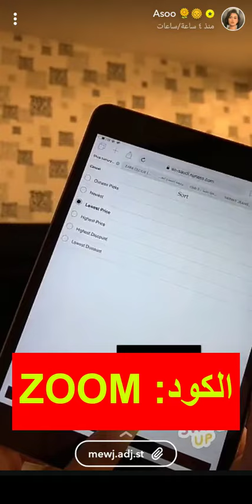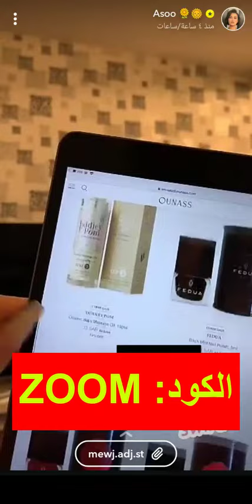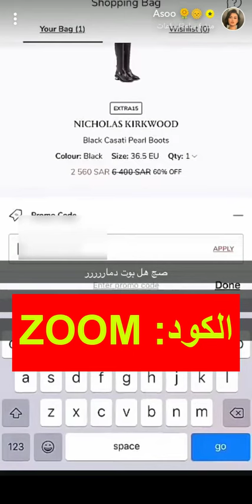كود خصم أناس أسو (DF325) وعروض الجمعة البيضاء 2022 على متجر أناس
كود خصم أُناس:
DF325

إنه ليس كأي موقع آخر.. بل هو أشبه بساحة تعرض أزياء يُمكن أن يقتنيها أشهر نجوم العالم، نعم.. إنه موقع أناس الأضخم في مجال التجارة الإلكترونية على مدار سنوات عديدة دون أي مُنافس، والذي يمتاز بتقديمه لأفضل المُنتجات التي تجمع بين الرقي في التصميمات والجودة في الخامات بالإضافة إلى الأسعار المُناسبة
ماذا عن بدايات موقع أناس للتسوّق الإلكتروني؟
تأسس متجر أناس في عام 2016، وأصبحت مدينة دبي بالإمارات العربية المتحدة هي المقر الرئيسي له، ومنذ ذلك الحين وحتى يومنا هذا استمر في جذب ملايين العملاء من مختلف أنحاء العالم

تعرف على توسعات متجر أناس في منطقة الشرق الأوسط
في وقتنا الحالي، أصبحت خدمات متجر أناس تخدم مُختلف الدول العربية مثل المملكة العربية السعودية، وسلطنة عمان، وقطر، والكويت، وغيرها من البلدان

لماذا ننصحك بالتسوّق من موقع أناس للتسوّق عبر الإنترنت
1- إن لمتجر أناس مصداقية كبيرة، وجميع منتجاته أصلية بنسبة 100% وتأتي من أشهر الماركات العالمية

2- يُمكنك شراء كل ما تحتاج بأقل تكلفة ممكنة على كل المُنتجات، وذلك لأن أسعاره في متناول أيد الجميع

3- بالإضافة إلى توفير أكواد خصومات متجر أناس التي تمنحك تخفيضات إضافية على جميع المنتجات

4- يُمكنك تصفح موقع أناس إما باللغة الإنجليزية أو بالنسخة العربية منه

4- الصفحة الرئيسية للموقع تمتاز بالسهولة في التنظيم، وإمكانية إيجاد كل المُنتجات في ثوانٍ معدودة

5- يوجد بموقع أناس خدمة شحن وتوصيل تمتاز بالسرعة والاحترافية

6- إن كان لديك أي استفسارات، أو واجهتك أي مُشكلات يُمكنك التواصل فورًا مع فريق خدمة عملاء موقع أناس في أي وقت على مدار اليوم وستجد استجابة فورية

كيف يُمكنك الحصول على أكواد خصومات متجر أناس؟
دائمًا ما يعرض متجر أناس عروض، وتخفيضات، وأكواد خصومات دورية على كافة المنتجات الموجودة عليه حتى وإن كان موجود عليهم أي خصومات من قبل.. ليس عليك سوى متابعة المتجر باستمرار لاغتنام هذه الفرص الذهبية!